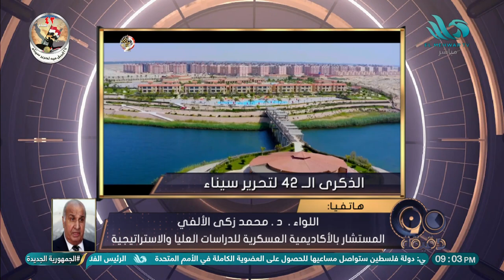اللواء. د. محمد زكي الألفي: لا بد أن نتذكر أن ماحدث الفترة الماضية لا يقل عن ما حدث خلال نصر أكتوبر